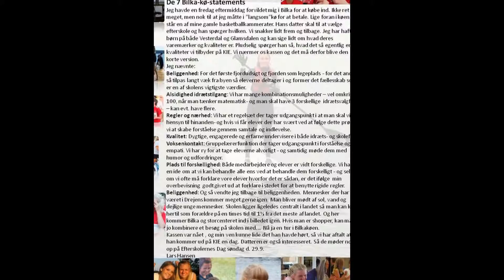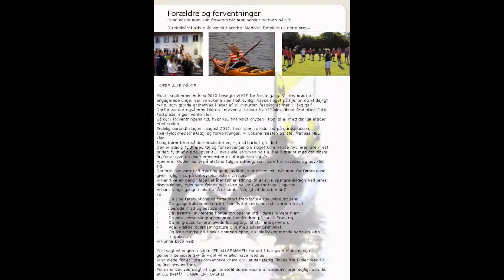My Edited Video